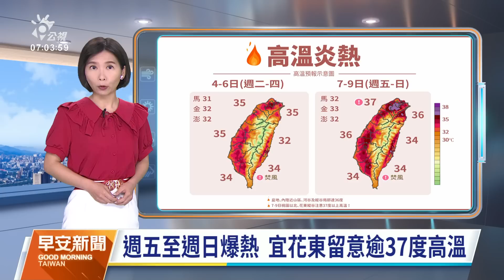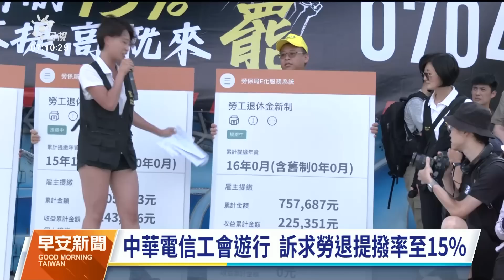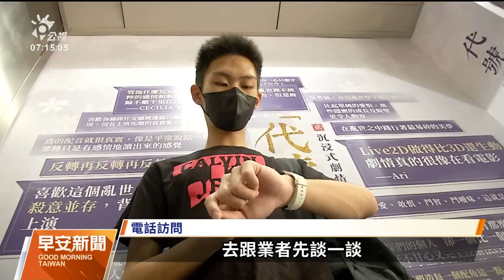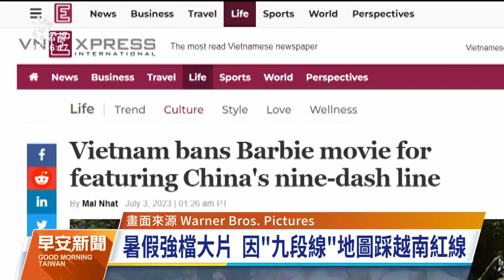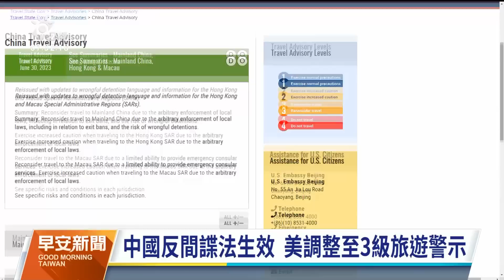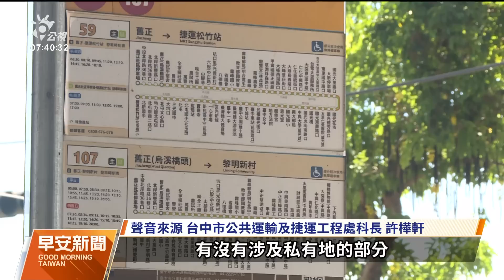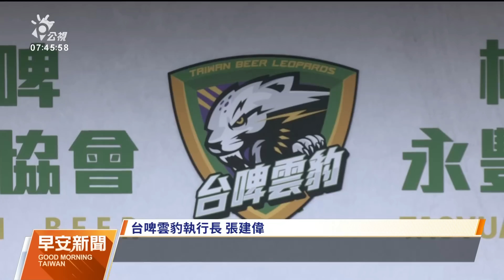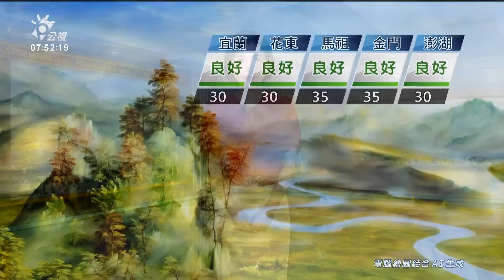20230705 公視早安新聞 完整版｜美國慶多處槍擊至少10死 拜登再呼籲槍改